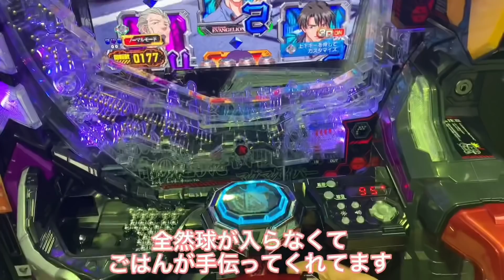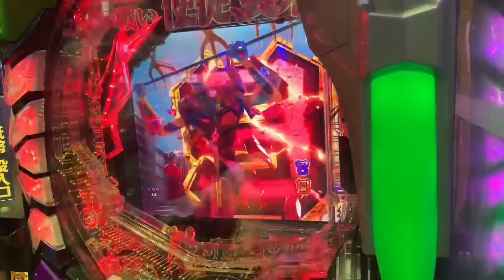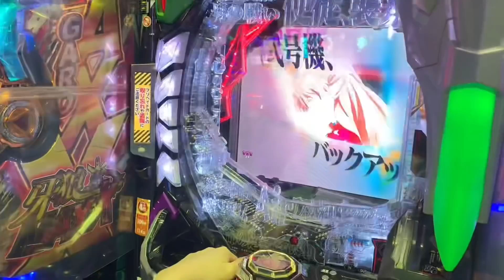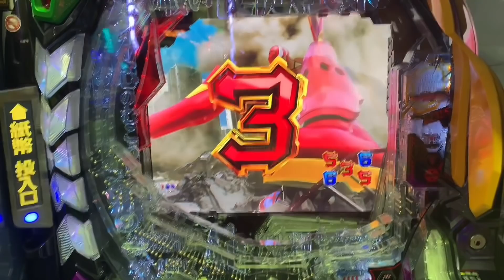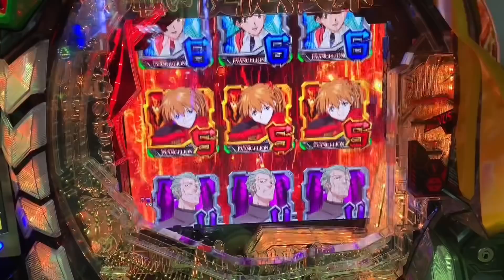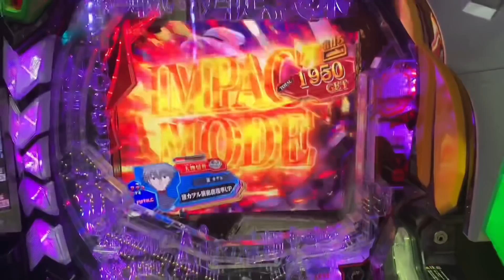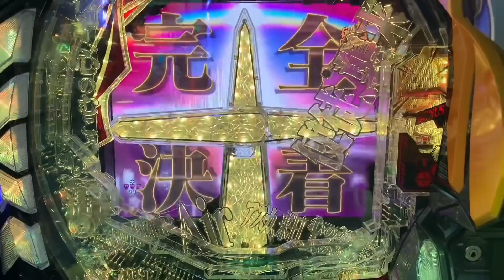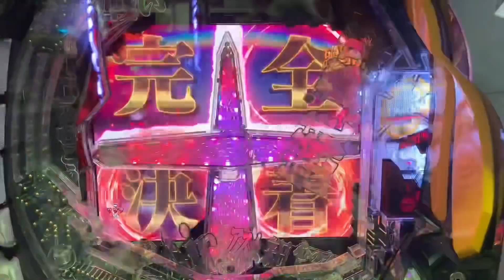🔰【実写】女2人で雀荘に行くはずがパチンコ初体験してた。新世紀エヴァンゲリオン～未来への咆哮～【パチンコ女子】 エヴァ15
初めてパチンコうってきたよ！結果は…

※撮影許可済み　※角台
※１ヶ月ぐらい前の動画になります。
※パチンコ初体験動画なのでガチガチな動画を見たい方はご視聴をお控えください。

567が落ち着いたらまたごはんとうちたいかも！

とりあえずダイエットします。